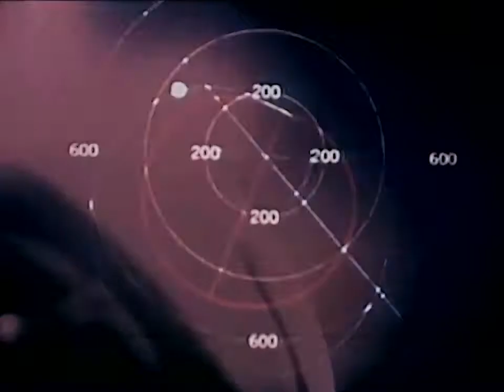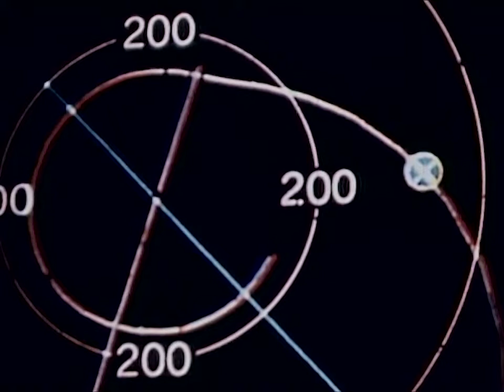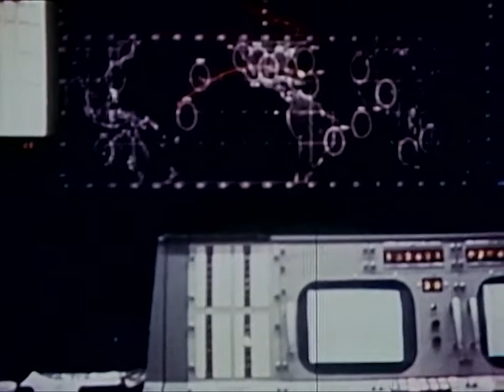Gemini 11 1966 NASA Space Program Educational Documentary WDTVLIVE42